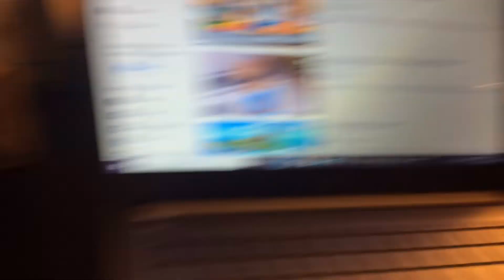Wii Part 3 (2021)